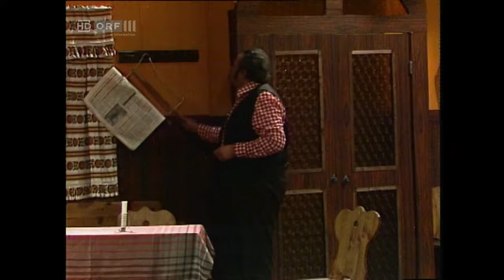Die Löwinger Bühne - Sehen Sie sich den meistgesehenen HD-Film von 1977 bis zum Ende an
Sehen Sie sich den meistgesehenen HD-Film von 1977 bis zum Ende an

Welcome to "Greatest Hits VH" channel, don't forget to

Copyright protected work.
Downloading, copying, sharing and making
available is strictly prohibited.